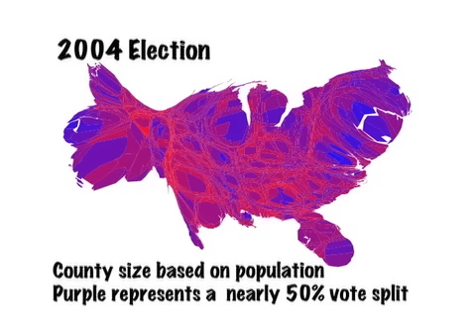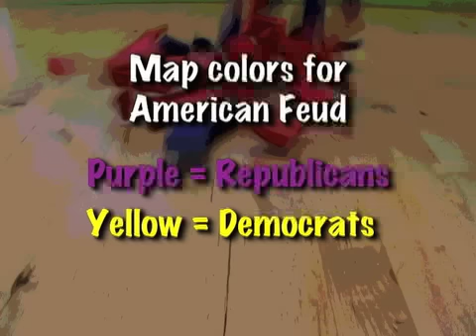Obama stimulates a meditation on Red and Blue America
This is a clip from Barak Obama's acceptance speech where he refers to red and blue America, joined with a clip about red and blue states from a new documentary: American Feud: A History of Conservatives and Liberals.